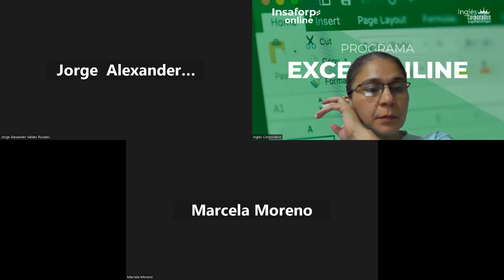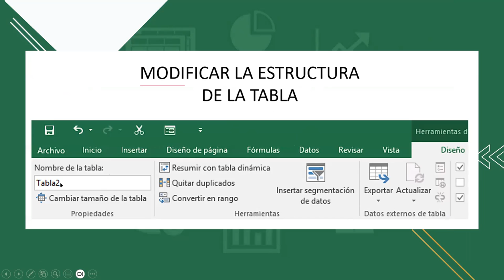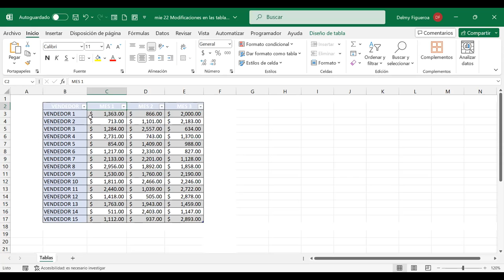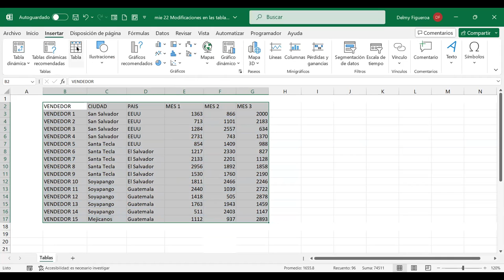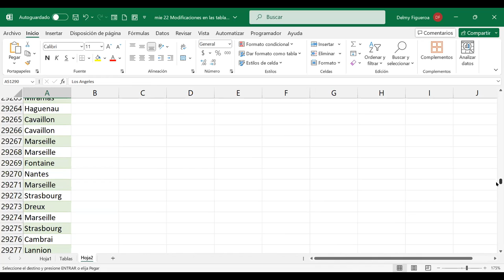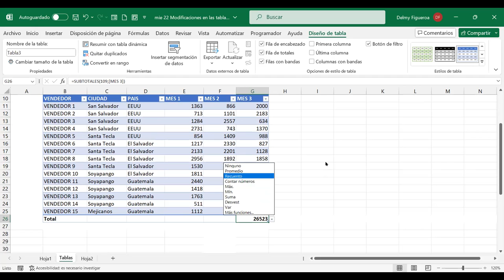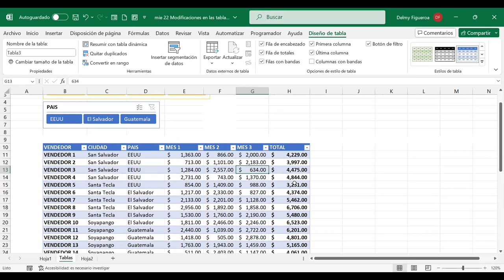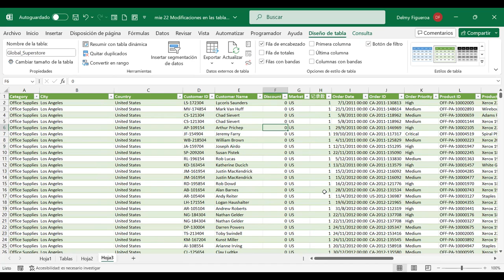SESION 15-22/11/2023-EXB-01-8-9-PM-11-2023-FIGUEROA-MODIFICACIÓN DE TABLAS